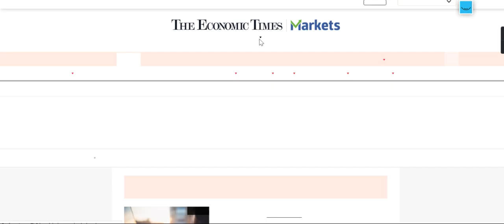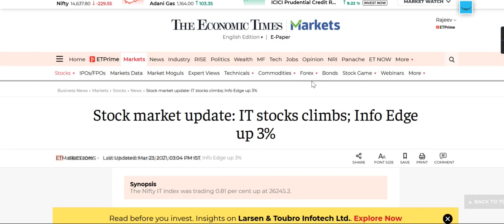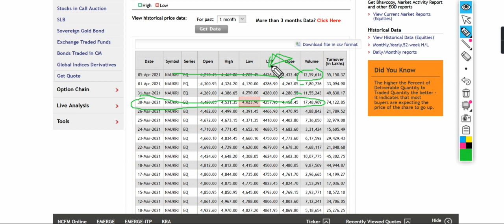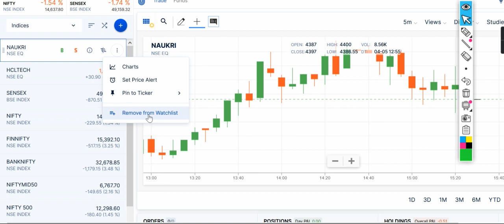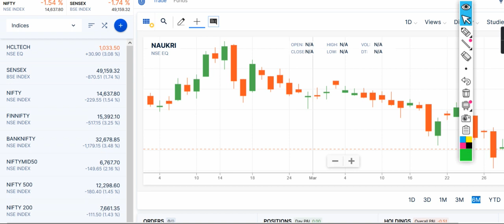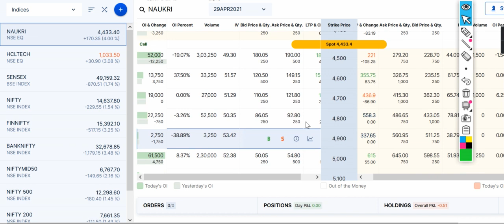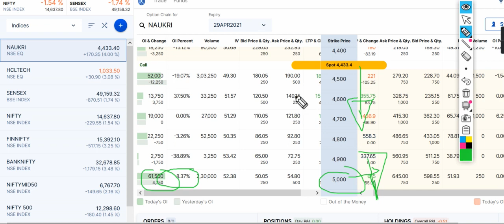INFO EDGE Share Price , INFO EDGE Share News, INFO EDGE Share Prediction, INFO EDGE Share Review